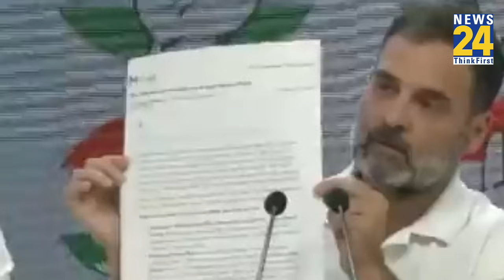Rahul Gandhi ने सरकार पर साधा निशाना, कहा- 'जितनी टैपिंग करनी है कर लो, मुझे कोई फर्क नहीं पड़ता